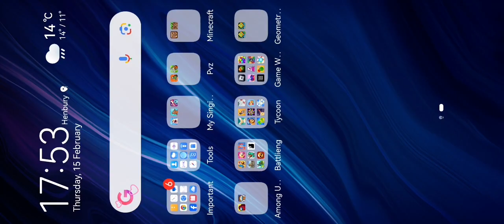melon playground vs robots 5